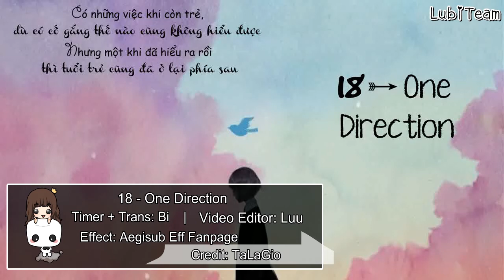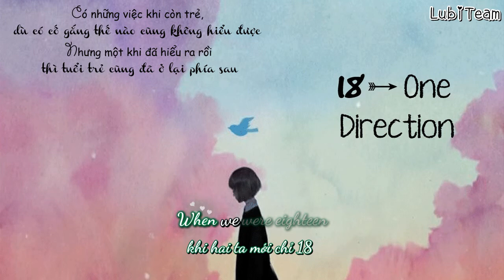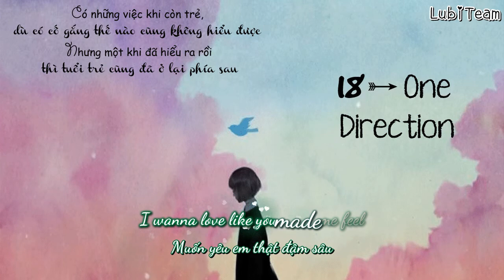[ Viesub + Kara] 18 - One Direction